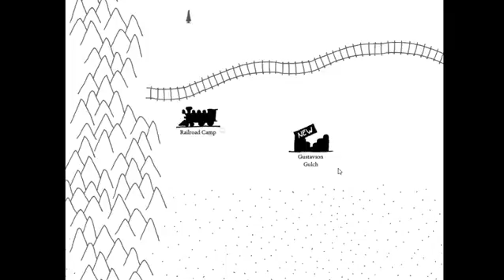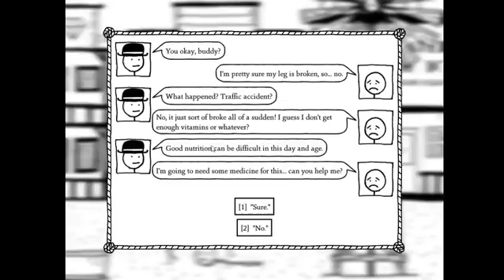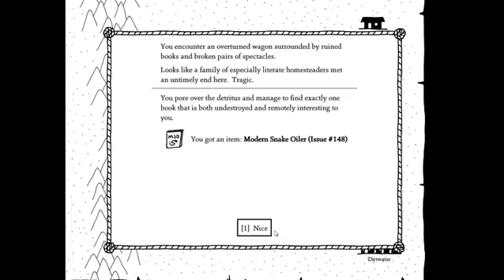Getting Owned... (West Of Loathing #4)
Getting Rekt multiple times over. Kind of. It's Either Today's episode or next but yeah. Deal With it! Peace :P